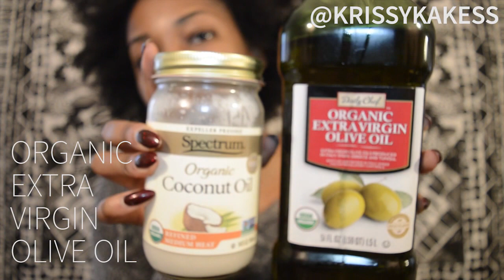MY HAIR CARE ROUTINE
HELLO LOVELIES! This is how I take care of my hair and prepare it for styling. I believe I have 4b hair and I have been natural my whole life (with a few setbacks from breakage). These are the products I’ve been using for years that I find works with my hair best. Although I would usually blow dry my hair after washing it, I no longer want to use heat on my hair so I skip that step in this video. I will list all of the products by name below this. More natural hair videos about how I do different styles with my hair will be up soon!

PRODUCTS USED:
-Carol’s Daughter Black Vanilla Shampoo
-Shea Moisture Manuka Honey & Mafura Oil Intensive Hydration Hair Masque
-Organic Extra Virgin Olive Oil
-Shea Moisture Jamaican Black Castor Oil Leave-In Conditioner
-Shea Moisture Yucca & Plantain Anti-Breakage Styling Milk

OTHER DETAILS:
Sweater - Free People
Necklace - Urban Outfitters
Tapestry - Urban Outfitters